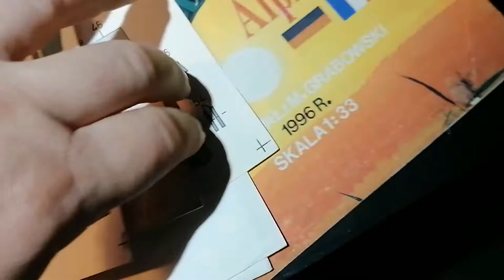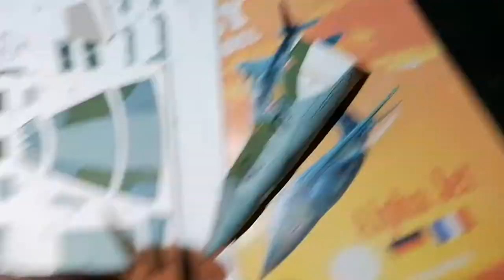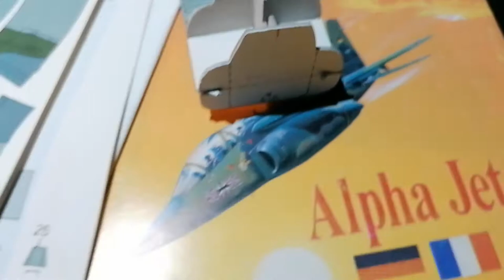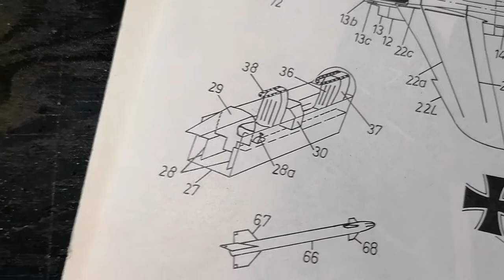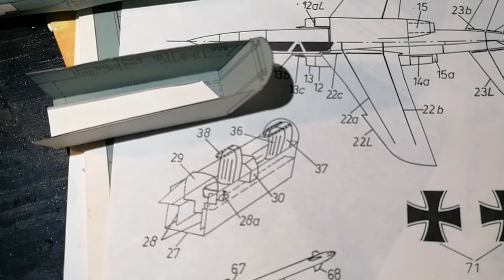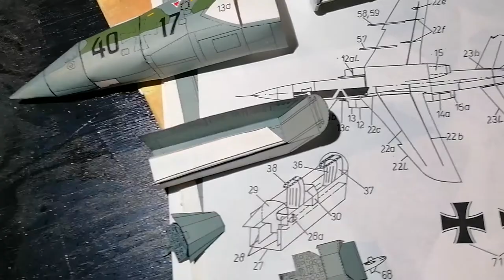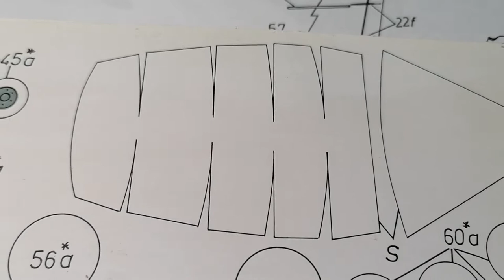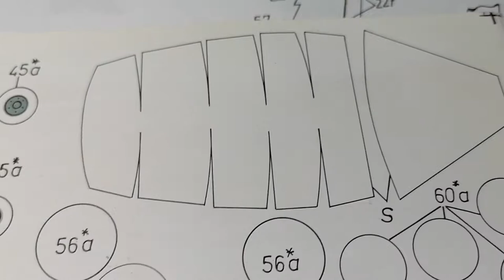#2 Model Kartonowy ALFA JET Hobby Model 1993 budowa tutorial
Budowa kokpitu kartonowego do ALFA JET Hobby Model 1993 . Retuszowanie krawędzi. Każdy model ma swoje mankamenty, z którymi trzeba sobie poradzić. Do tego potrzebujemy narzędzia , klej, dodatkowy karton i chęci. Dobre ćwiczenie dla młodych ludzi, jednak każda praca potrzeba wytrwałości.